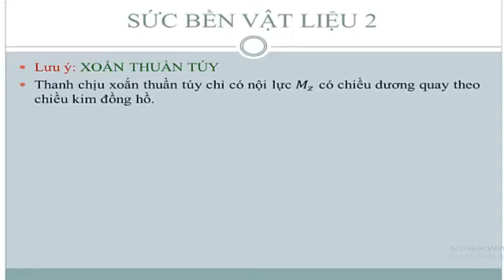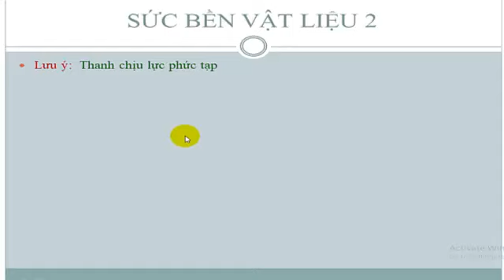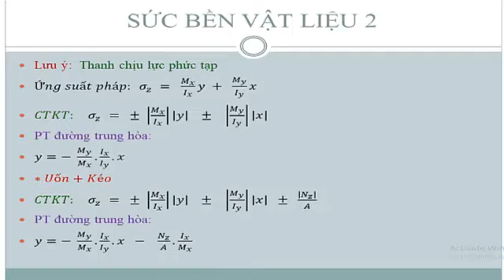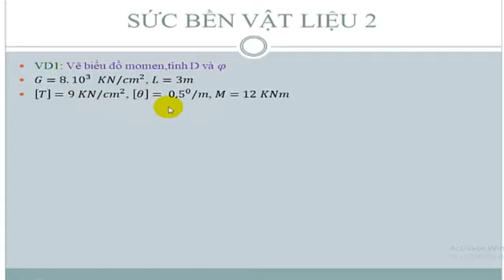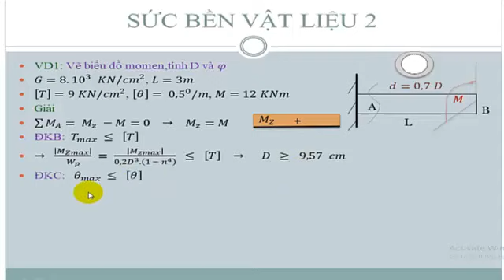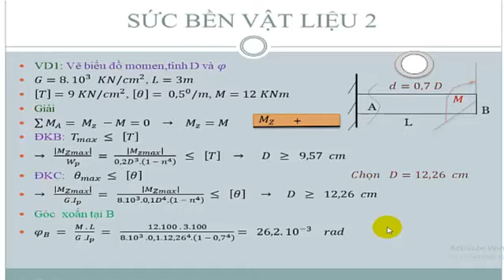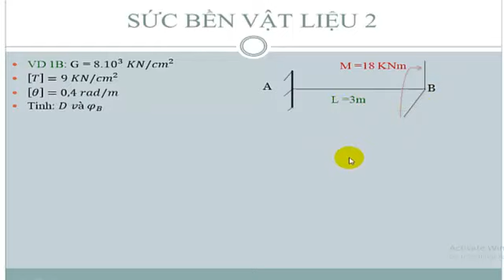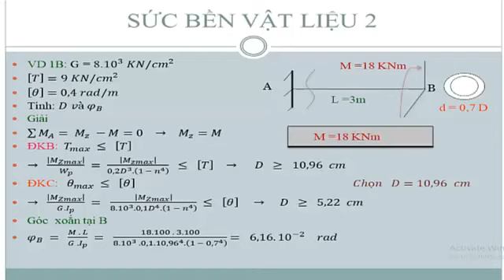SỨC BỀN VẬT LIỆU 2 P1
GIẢI BÀI TẬP SỨC BỀN VẬT LIỆU 2 (P1)